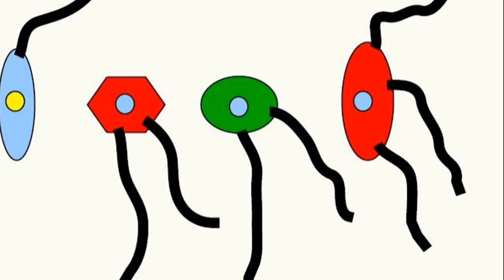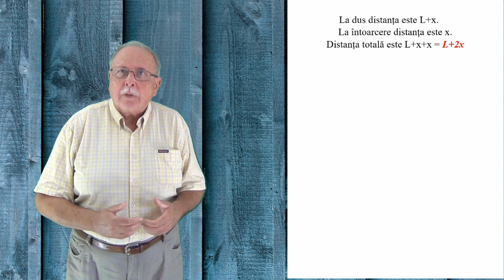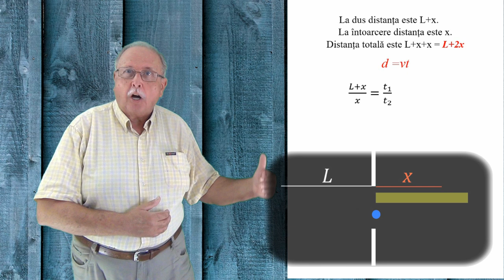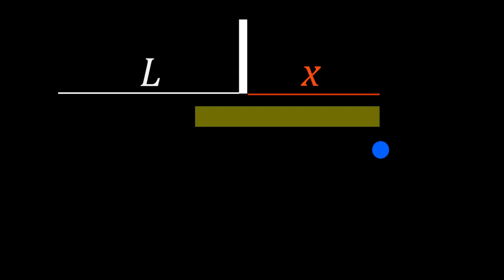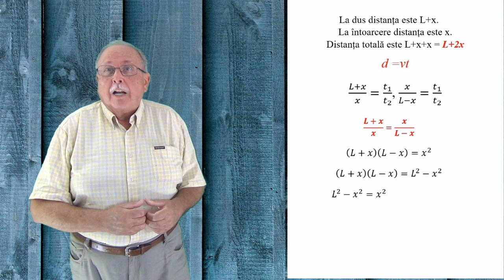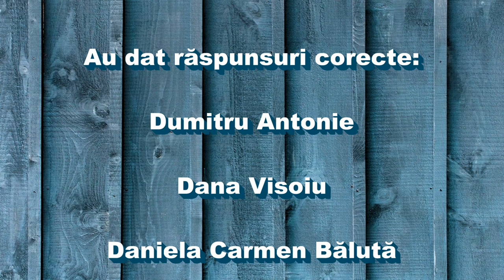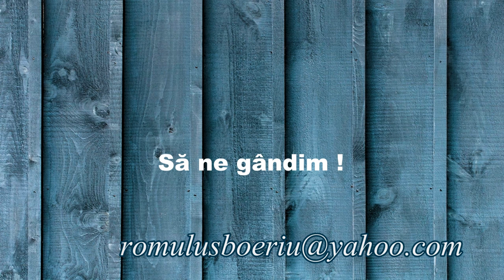A doua soluție (Întrebari_97) (Să ne gândim !)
După ce este găsită soluția la întrebarea precedentă, videoclipul prezintă o întrebare veche care are un răspuns pe care-l cunosc cei mai mulți.
Dar această întrebare are și alt răspuns posibil, iar provocarea este găsirea acestuia.
De aceea, videoclipul se numește ”A DOUA SOLUȚIE”